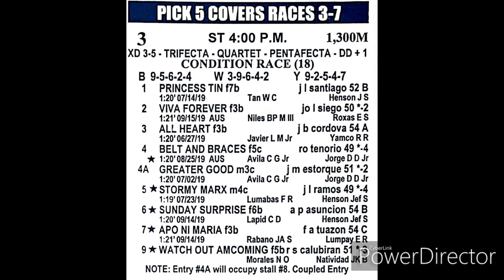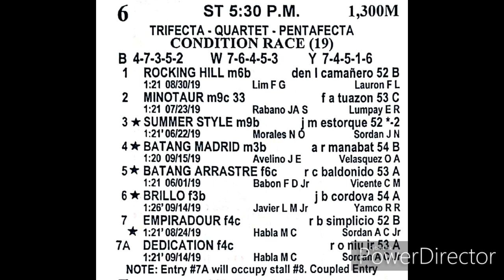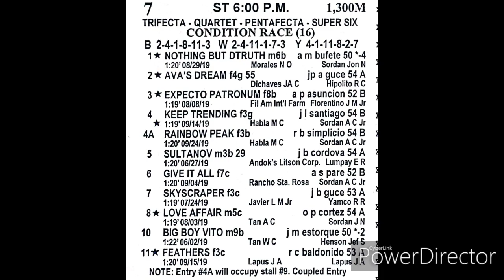Santa Ana Park Saturday Dazo (Oct 05,2019)